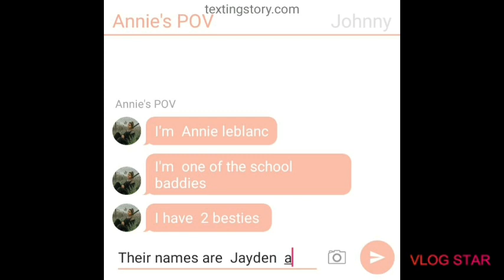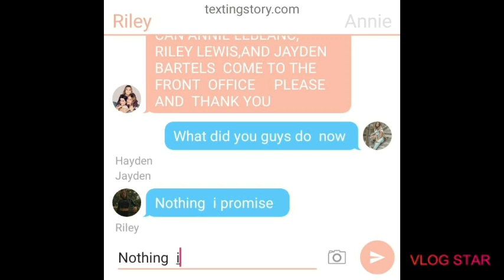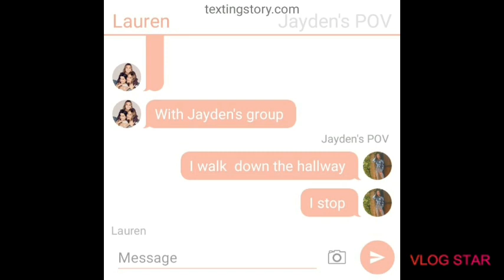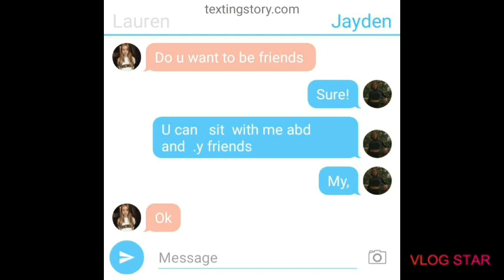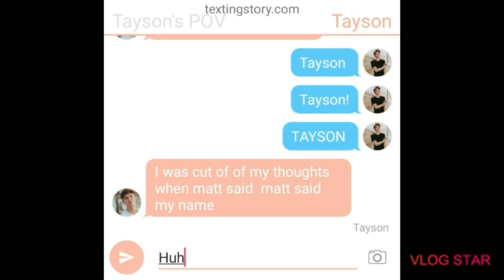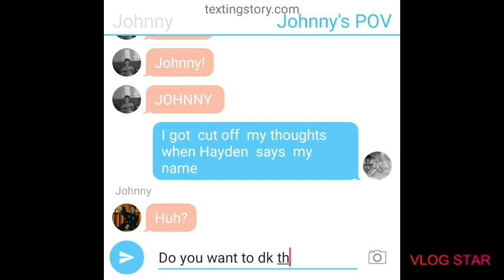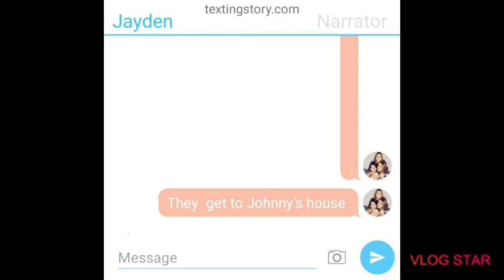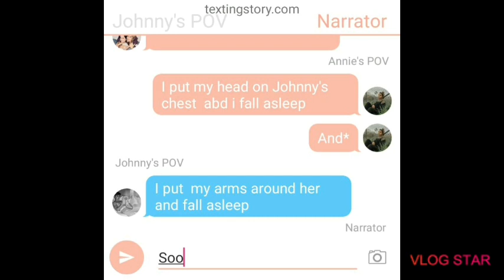😈Gangster and the Baddie ♥️ Episode 1 |the first meet